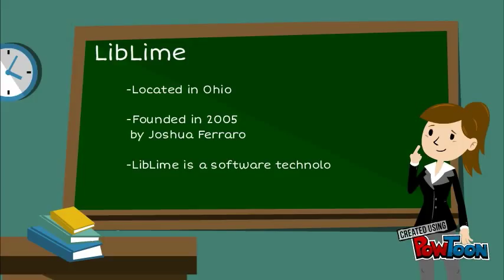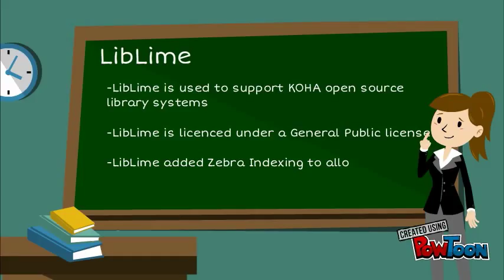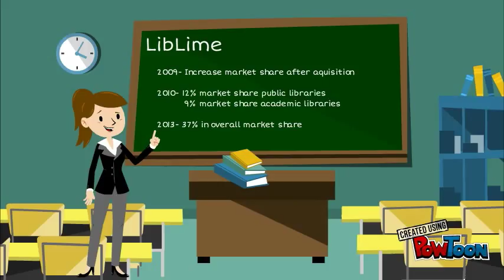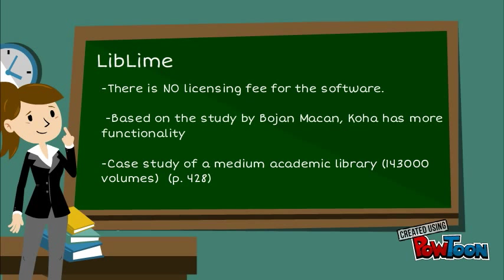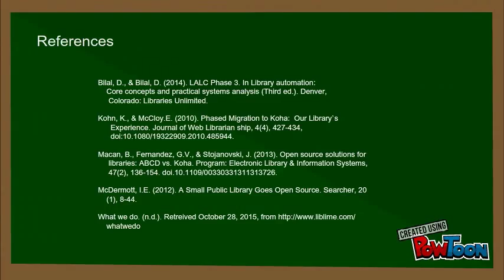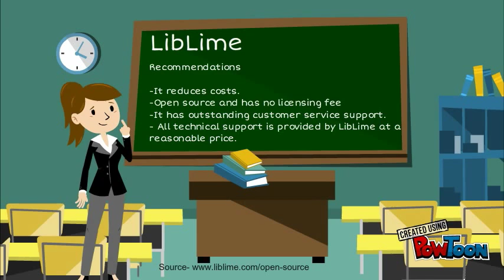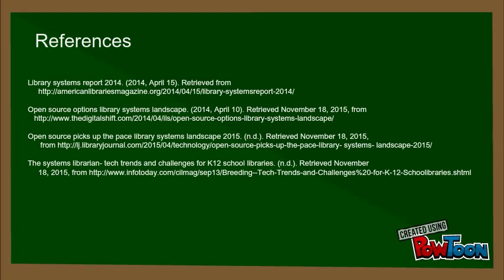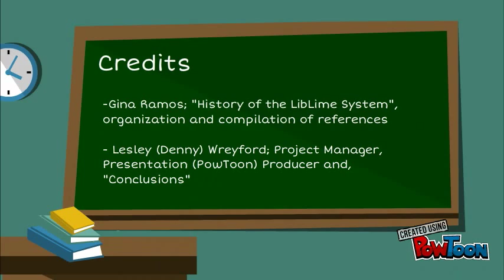Library Automation Systems: LibLime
This Movie is a presentation for LSSL

The Group Participants are Mary Blancarte, Catherine Brekke, Cheryl Diaz-DeLeon, Gina Ramos, Lesley (Denny) Wreyford-- Created using PowToon -- Free sign up -- Create animated videos and animated presentations for free.  PowToon is a free tool that allows you to develop cool animated clips and animated presentations for your website, office meeting, sales pitch, nonprofit fundraiser, product launch, video resume, or anything else you could use an animated explainer video. PowToon's animation templates help you create animated presentations and animated explainer videos from scratch.  Anyone can produce awesome animations quickly with PowToon, without the cost or hassle other professional animation services require.